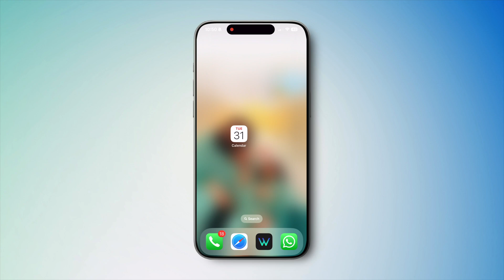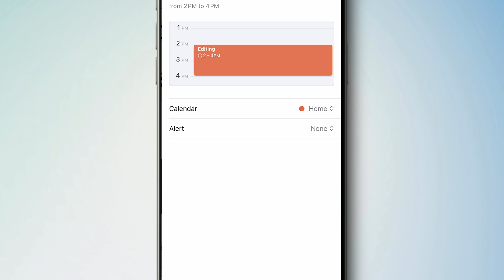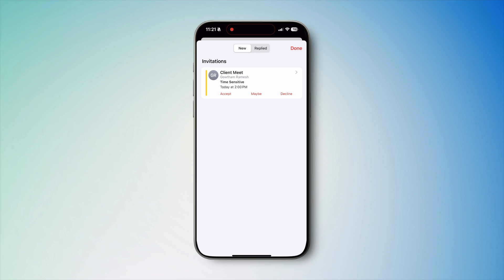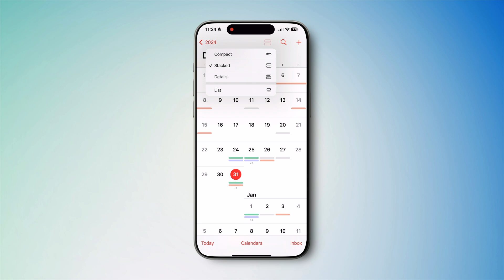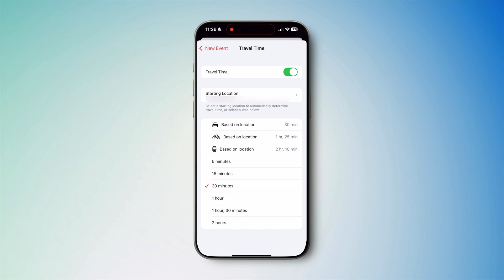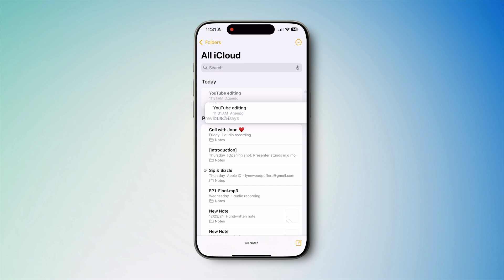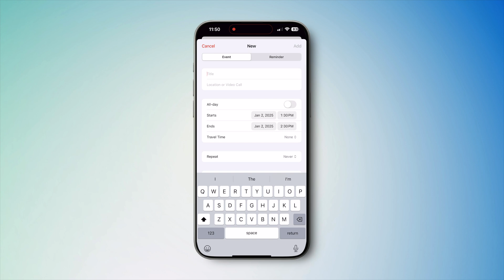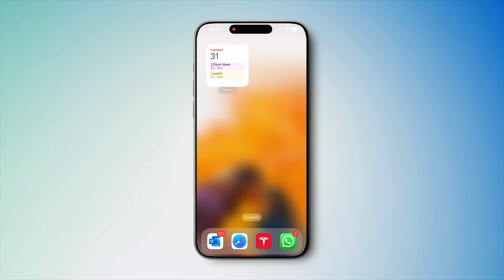How to use Apple Calendar the RIGHT WAY | With Tips & Tricks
Unlock the full potential of the Apple Calendar app with this step-by-step guide! 📅 Apple's native Calendar app might seem basic, but it’s packed with powerful features to keep you organized and productive. In this video, I’ll show you how to:
✔️ Navigate the Calendar app effectively
✔️ Sync multiple calendars (iCloud, Google, Outlook)
✔️ Create events and reminders with advanced tips
✔️ Use Siri, drag-and-drop, and widgets for quick event creation
✔️ Maximize productivity with integrations and widgets

Don’t miss the productivity tips and tricks at the end!

Chapters
0:00 - Intro: Why Apple Calendar is the best
0:24 - Navigating the App
3:47 - Creating an Event: Full Breakdown
5:21 - Adding Attachments and Notes
6:05 - Quick Event Creation: 3 Easy Methods
7:13 - Using Calendar Widgets
7:59 - Final thoughts

❤ Anjana